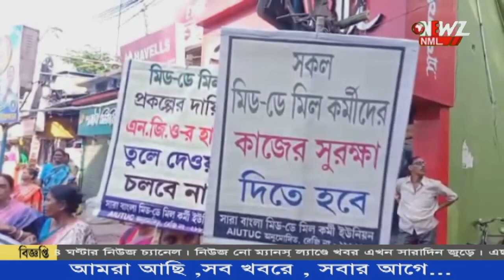বনগাঁ বাটার মোড়ে পথ অবরোধ সারা বাংলা মিড-ডে-মিল কর্মী ইউনিয়নের'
১৩ দফা দাবী নিয়ে পথে সারা বাংলা মিড-ডে-মিল কর্মী ইউনিয়ন, বনগাঁ বাটার মোড়ে পথ অবরোধ করেন তারা। পরে মহকুমা শাসকের কাছে স্মারকলিপি জমা দেন ৷আগামী দিনে বৃহত্তর আন্দোলনের ডাক।